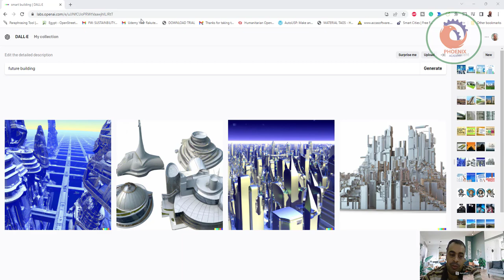الذكاء الصناعي بيعمل تصاميم رهيبة هل لازم نخاف